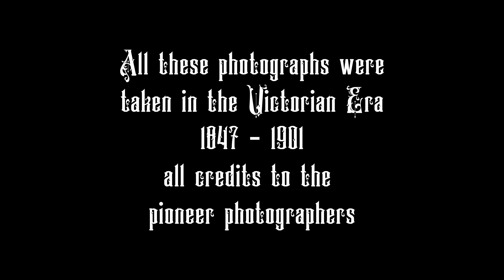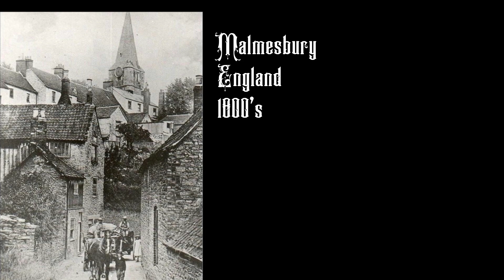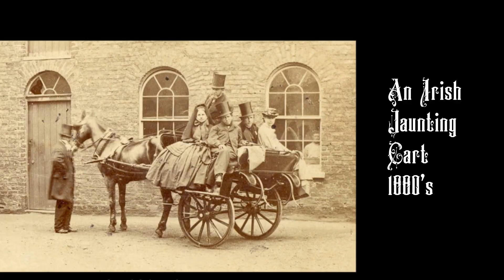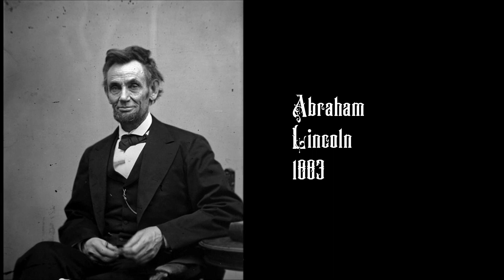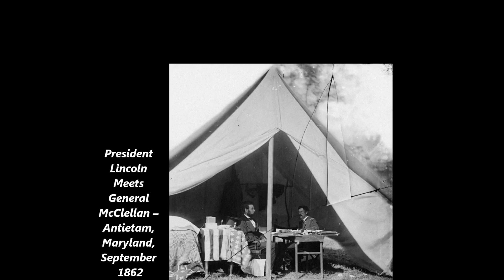Victorian Life International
a Collection of photographs taken in the Vicrorian Era 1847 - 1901
All credits to the pioneer photographers